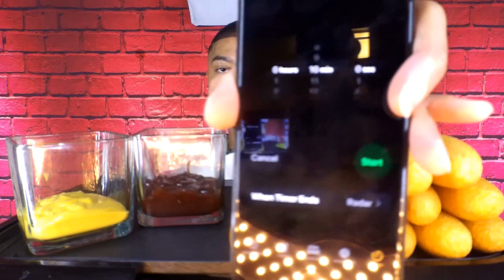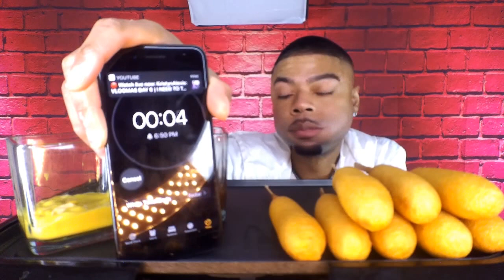15 Corn Dogs In 10 Mins Challenge By Sam’s World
Watup FBFSQUAAAAD Happy Saturday, Today We're Taking On The 15 Corn Dogs In 10 Mins Challenge, Created & Challenged By Sam’s World, I Hope You Enjoy.

Creators I Challenged:
ULoveChani
QDee Eats Tv
ASMR Antoine
China
Us2Alwayz
TamzTable
JaeBGrubbin
ABCheckmeout
Eat with phylly phyll
Dynewithjynediva
TeeRich
Gibbs Fam TV

Simply Try & Finish 15 Corn Dogs In 10 Mins

Sam’s World Completed 8
Start Your Timers & Go! 💪🏾

If You Would Like To Make Any Donations Towards The FatBellyFella Channel.

🙏🏽I Love Us Foreal!✌🏽